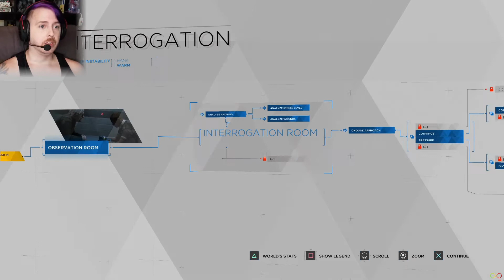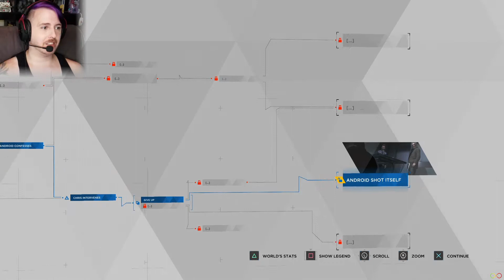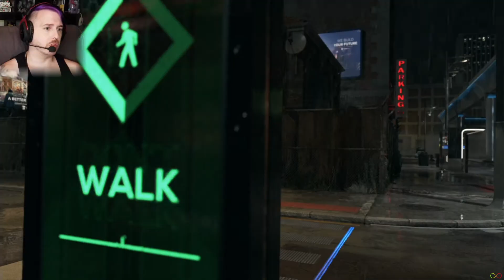"The Interrogation / Fugitives" DETROIT BECOME HUMAN (Blind Playthrough) - Part 6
Connor interrogates the android who murdered in self defence while Kara and Alice need to find a place to spend the night in safety. Who or what is RA9?!